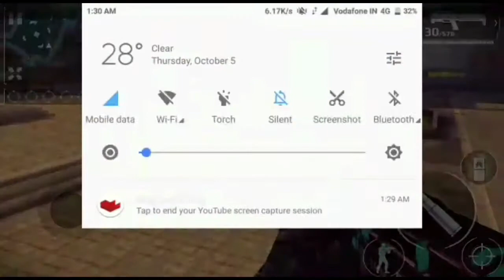SCRIM WITH YOYO VS MYSELF HE SENT ME VIDEO GG BROTHER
GOOD OLD SCRIM GG YOYO